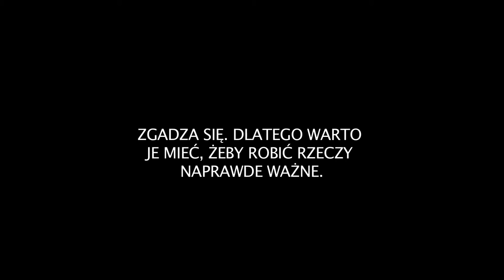Network Marketing - Grupa Diament